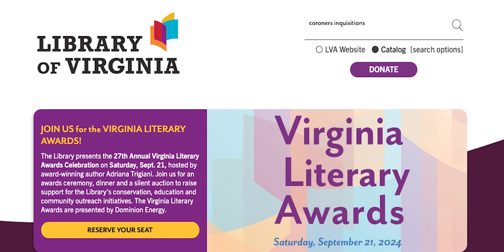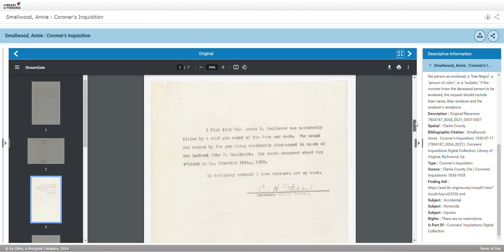Accessing Digital Collection Items via the Library of Virginia's Catalog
This video shows an example of a search through the coroners’ inquisitions conducted starting in the Library Catalog [there is no audio]